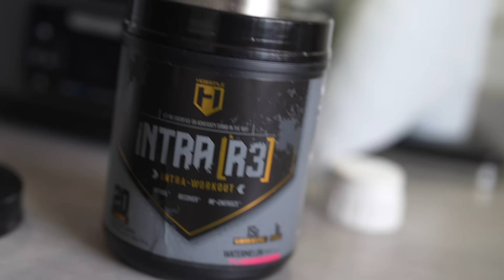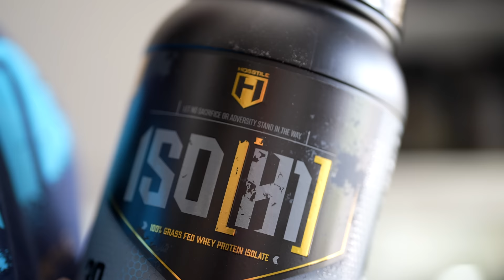DAY IN THE LIFE | SAMSON DAUDA